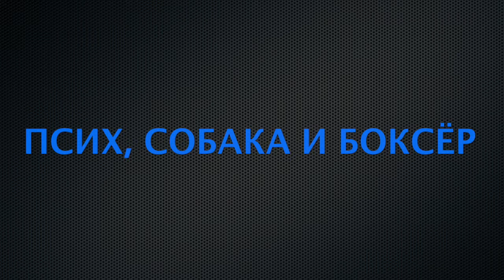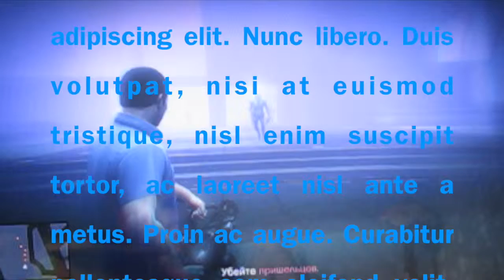Псих, собака и боксёр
Франклин, Майкл и Чоп веселятся и прикалываются.